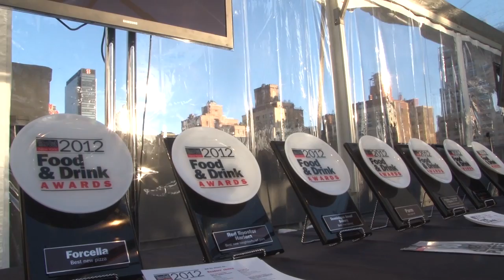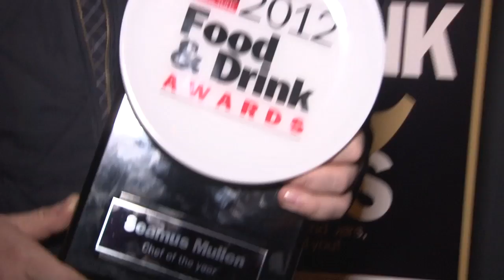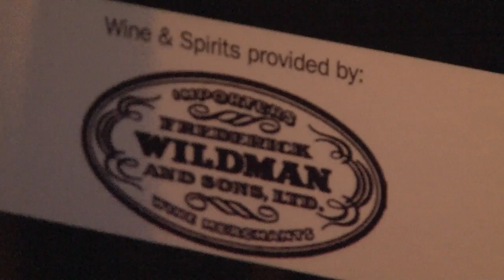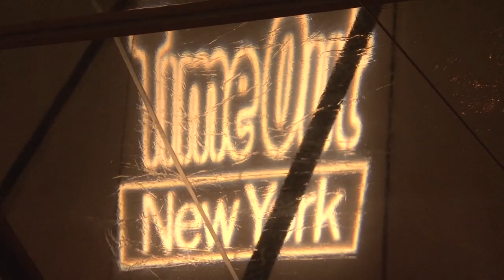Time Out New York Food & Drink Awards 2012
On April 2, TONY presented the 2012 Food & Drink Awards at Skylight West, celebrating the year's top chefs, restaurants and bars.  At the event, hosted by editor Jordana Rothman, invited guests sampled dishes from several of the nominated restaurants, including Il Buco Alimentari & Vineria, Bien Cuit, Dominique Ansel Bakery, Zucker Bakery and a roasted pig from Fatty 'Cue.  Nick van Tiel kept the music going while sponsors Stella Artois and Frederick Wildman and Sons provided beer, wine and spirits for the crowd. Readers' Choice and Critics' Picks awards were on display, and with the sun setting against the Manhattan skyline, Best New Restaurant and Chef of the Year were announced live. Foursquare CEO and cofounder Dennis Crowley joined Jordana onstage to present the first-ever Foursquare award to the restaurant with the most check-ins. Notable attendees included Danny Meyer (Union Square Hospitality Group), Andrew Carmellini (The Dutch), Damon Wise (The Monkey Bar), Seamus Mullen (Tertulia), Johnny Iuzzini (Top Chef Just Desserts), Marcus Samuelsson (Red Rooster) and Michael White (Osteria Morini).